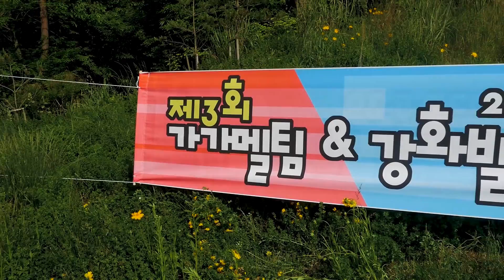(Eng Sub) 열정의 사나이들! 가물치 친선게임 with 가가멜팀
5월 말 저희 발이팀과 가가멜 팀이 만나 가물치 친선 경기를 치뤄보았는데요, 승패를 떠나 오랜만에 뵙는 분들과 함께여서 더욱 즐거운 시간이었습니다.

촬영: 쭌PD
편집: 김실장

여러분의 후원이 영상 제작에 많은 도움이 됩니다.
관련 문의사항은 아래의 연락처로 연락 바랍니다.